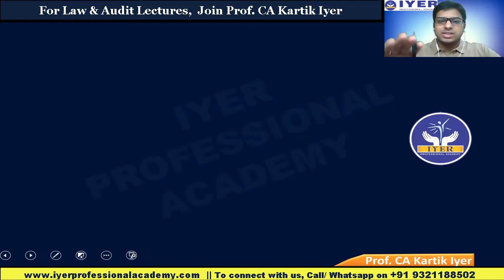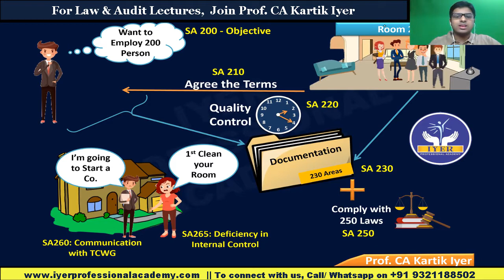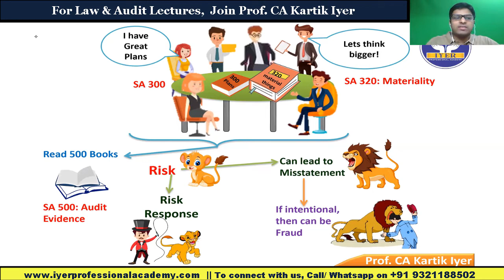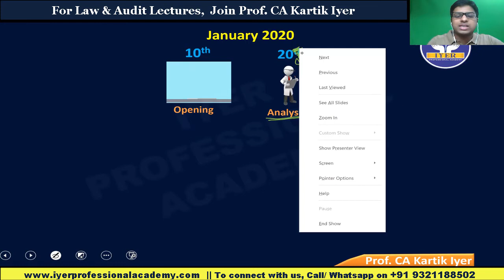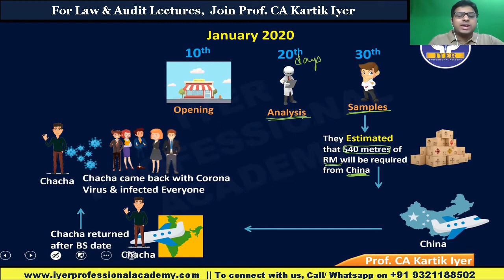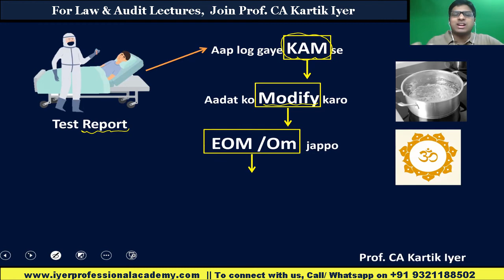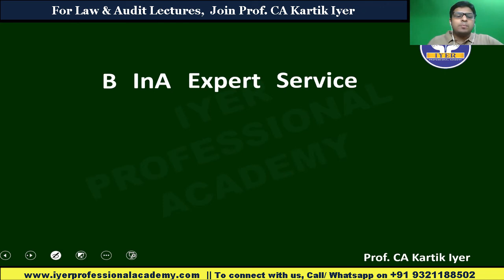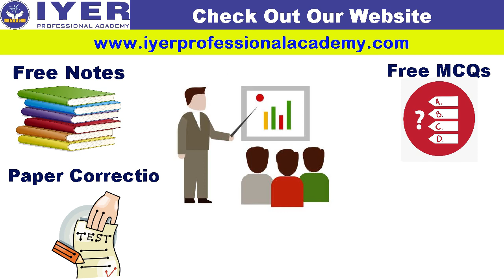Memorise every STANDARD ON AUDITING using the Unique Story Method! CORONA FROM CHINA STORY!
You can also follow Prof. CA Kartik Iyer on -
Facebook page : Prof. CA Kartik Iyer

Prof. CA Kartik Iyer is a passionate academician, founder and chief operator of Iyer Professional Academy. Iyer Professional Academy is a premier coaching class for Chartered Accountancy and Company Secretary studies having one of the highest passing percentages in professional exams.
The 5 core values on which we help our students prepare are –
1) Concept Clarity
2) Consistent Tests
3) Revision
4) Doubt solving lectures
5) Full Portion Prelims